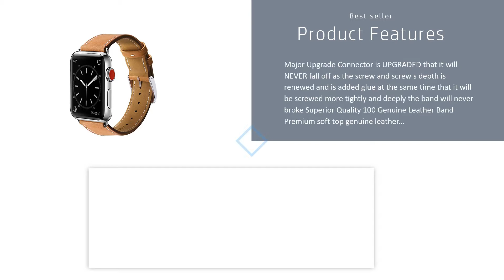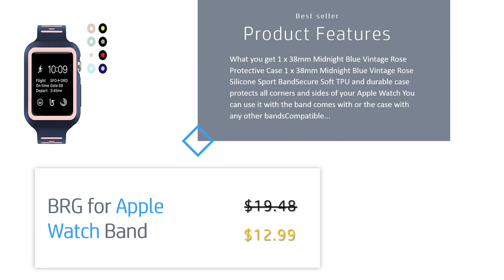Apple Watch Band [Best Sellers]: For Apple Watch Band, 42mm Marge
Apple Watch Band [Best Sellers]: For Apple Watch Band, 42mm Marge Plus Genuine Leather iwatch

The main update connector is UPDATED, as it will NEVER fall out, since the depth of the screw and the screw is renewed and glue is added at the same

Made of high quality stainless steel with strong and secure magnet closure Easy to adjust and adjust easy to exchange with other belts and very

FIT SIZE 42mm Size fits 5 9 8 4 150mm 215mm wrist for Apple Watch Series 3 42mm Apple Watch Series 2 42mm Apple Watch Series 1 42mm Apple Watch Nike

Superior comfort Our band is made of a soft silicon material thinner than other bands, which makes the band more comfortable to wear Easily remove

What you get 1 x 38 mm Midnight Blue Vintage Rose protective case 1 x 38 mm Midnight Blue Vintage Rose Silicone Sport BandSecure Soft TPU and durable